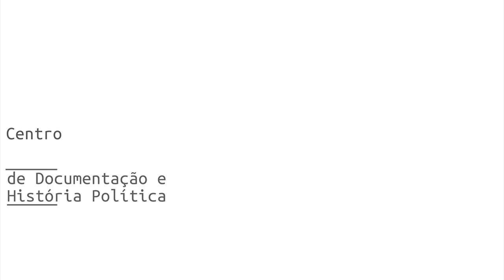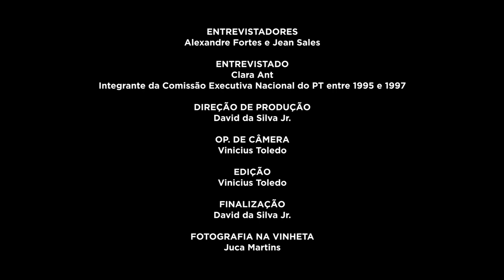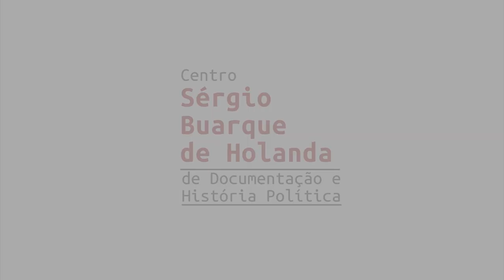Clara Ant | História Oral: PT 40 Anos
A FPA está compondo um acervo de registros de história oral, com depoimentos de integrantes das primeiras Comissões Executivas Nacionais do PT. A primeira etapa reuniu 20 depoimentos e este é um deles. No vídeo, assista à entrevista de Clara Ant, gravada em 08/11/2019. Saiba mais e assista a outros vídeos